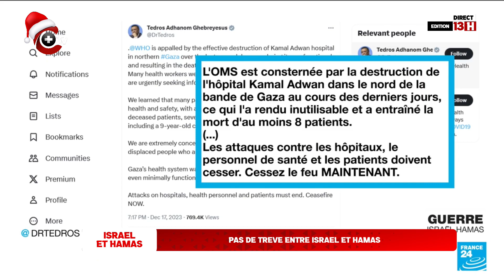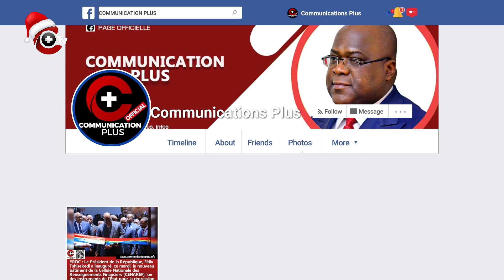19 DEC 2023 EDITION DE 13H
EDITION DE 13H